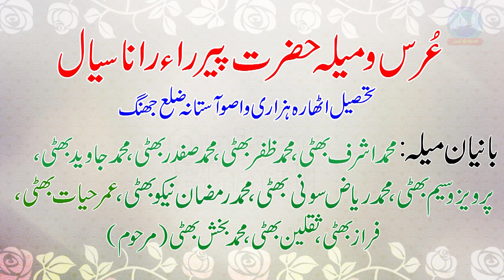New Song By Mazhar Shahzad Tedi Beli Hiko Banya Mela Program Waso Astana 2019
Rec. Qaisar Bhatti Movies Hussain Chowk Near Bhakkar Road Jhang Sadar
Movie And Live Program K Liye Rabta Karen
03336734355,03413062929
Admin. Qaisar Bhatti